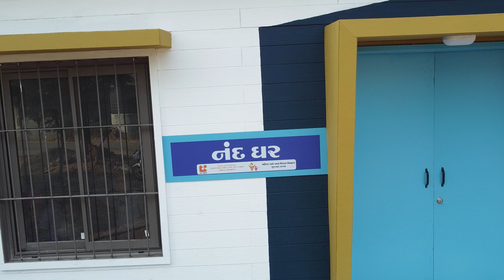Revolutionizing Rural India: Anganwadi (AWC) Built with LGSF Technology | UprearBUILD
Discover how innovation meets compassion! 🌟 UprearBUILD proudly presents  Anganwadi Centre (AWC), built using state-of-the-art Light Gauge Steel Framing (LGSF) technology. Constructed in our factory and installed seamlessly in a remote rural village, this groundbreaking project brings high-quality infrastructure to those who need it the most.

Funded by GSPC under their CSR initiative SETU and in collaboration with the Ministry of Women and Child Development, Government of Gujarat, this initiative is paving the way for scalable, sustainable solutions in rural development.

We call on corporates to join this mission and utilize their CSR funds to build a brighter, stronger India! Let’s contribute to nation-building by empowering communities and transforming lives through cutting-edge prefabricated solutions.